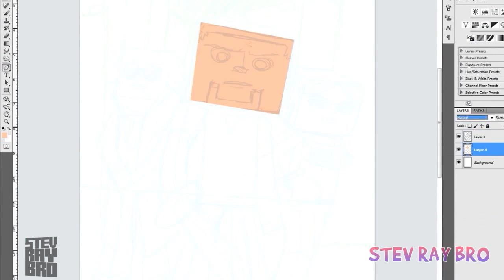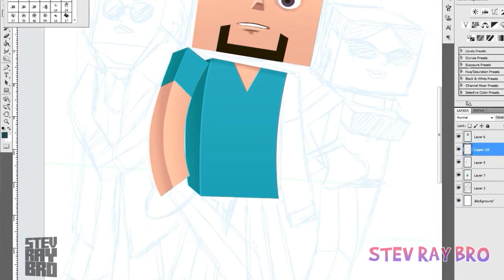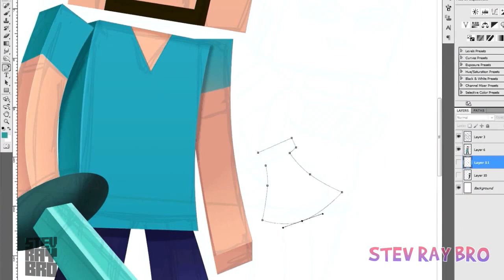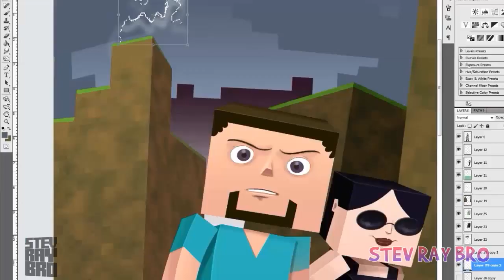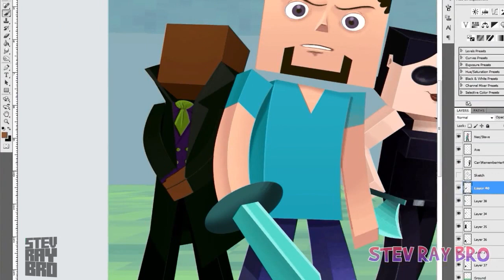Commentary: Watch Me Draw The MineCraft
Total Time: 4 hour (and some chang, don't have files to give you exact numbers)

FAQ:

I use a Cintiq tablet screen, a tablet pen, and Adobe Photoshop CS6 to draw. I record using Camstudios and edit using Adobe Premiere CS6 or After Effects CS6.

I don't do "Draw me!" There's so many of you that it wouldn't be fair if I picked and choose people and not others. Sorry about that. But I will do more events like the "Watch Me Draw You (Omegle Event)". Eventually.